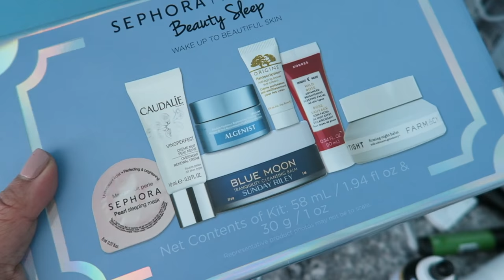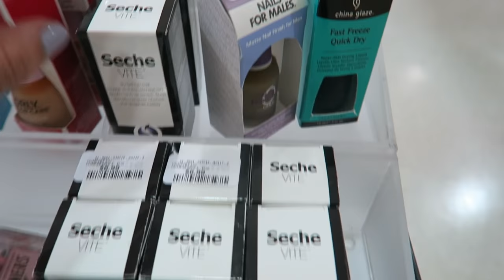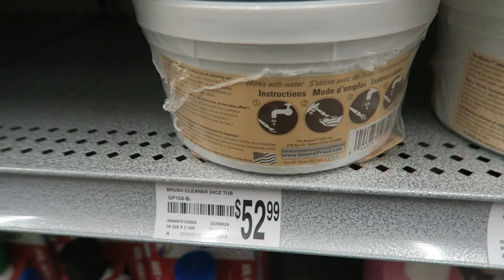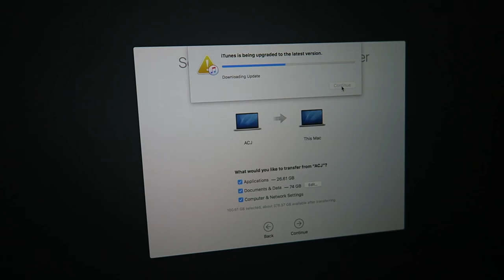vlog | new macbook + new wedding ring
A little bit late editing my vlogs, but this is the one where I finally get my replacement laptop (so far, so good), watch the action film version of Beauty & the Beast (which I loved!!!) and get my new wedding band that I had made from my grandpa's (also love, btw!).

Mentioned//

Acrylic drawer from Solutions

Sephora Favourites set (seasonal / limited edition)

Charlotte Tilbury Lipstick - Pillow Talk (Matte Revolution)

Ikea (fake) plants